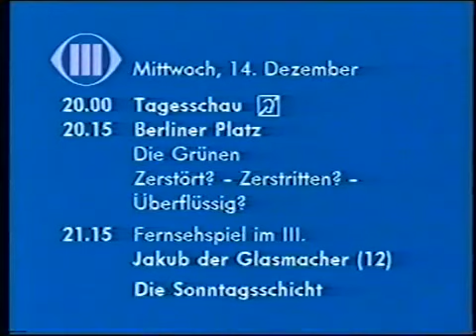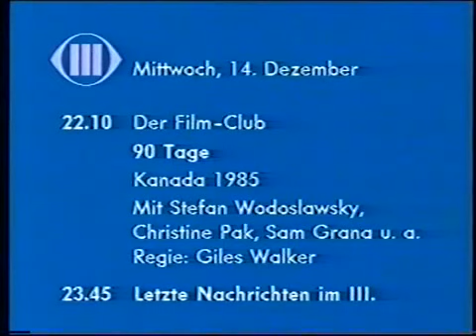Programmvorschau 14.12.1988 NDR Nord 3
Der Musiktitel wurde aus urheberrechtlichen Gründen entfernt!